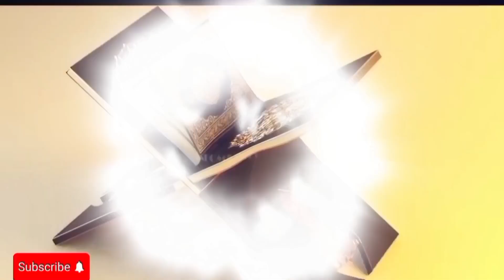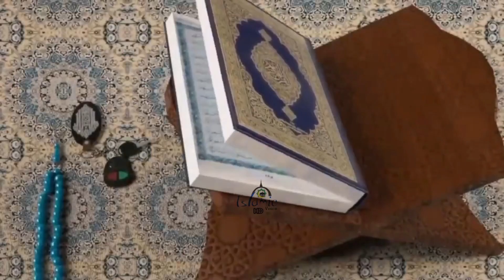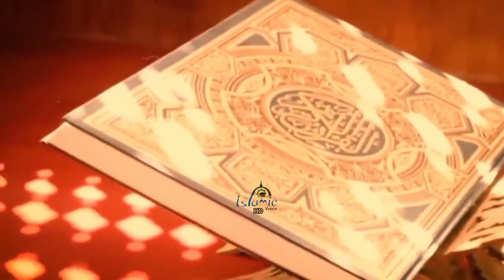History of khana kaaba and who built it first ? | khana kaba ki tameer ka waqia | Islamic Voice Hd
Khana Kaba is one of the most loved and precious place on earth for all the muslims.In this video we will define complete history of khana kaaba and who is the one which built it first on earth in urdu.Khana kaba ka waqia in urdu.